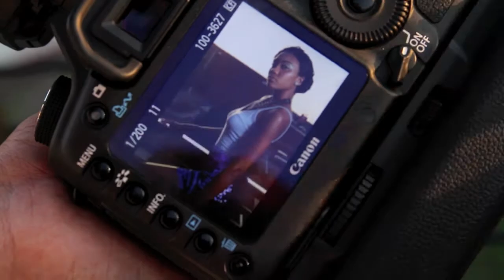Behind the Scene with Keith Anthony Photography and Jenae Mickens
Music performed by Consequence "whatever you want"